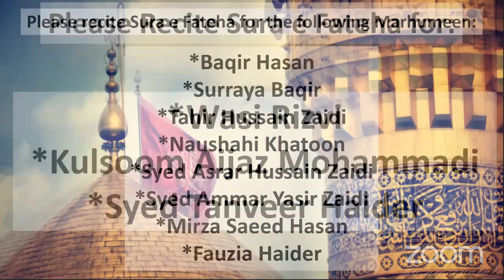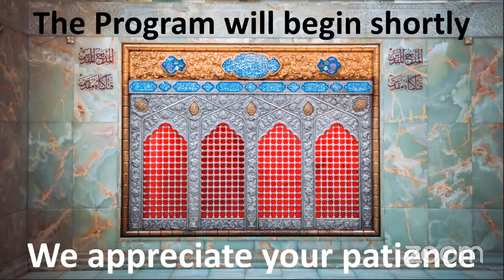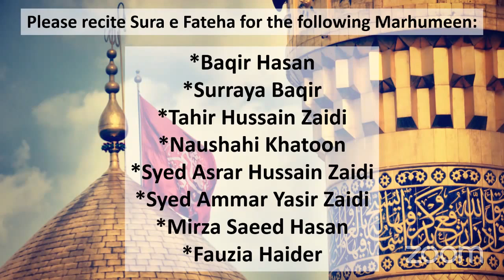7th Night of Muharram 1442 / Aug 26, 2020 - Syed Asad Jafri - Ashra e Muharram - HCM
Topic: A Discussion on the Quranic Concept of One Nation

Speaker: Syed Asad Jafri

Muharram/Safar 1442 AH Fund Brothers & Sisters are kindly requested to donate generously towards the Muharram/Safar fund.

▪️Debit/Credit card payments can be made in person